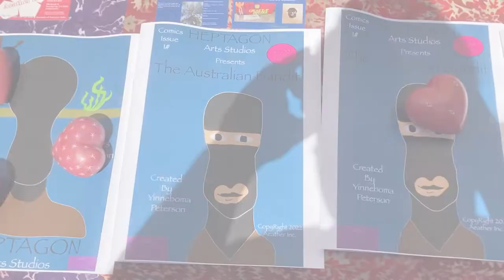Australian Bandit Comic Book Series Out On July 4th, 2022